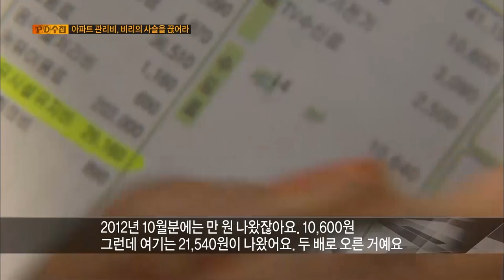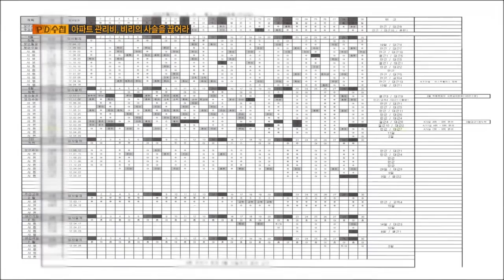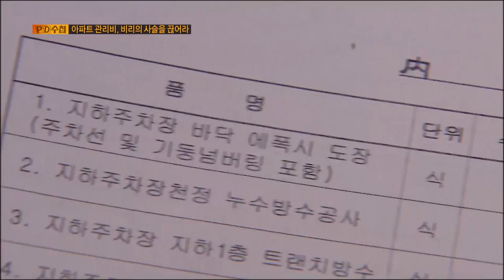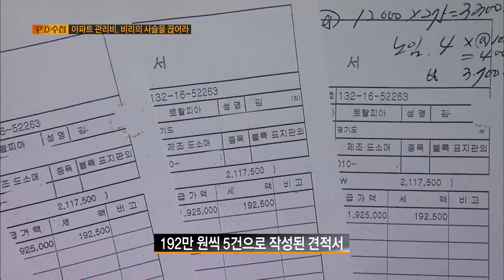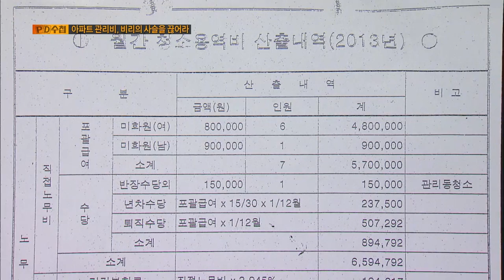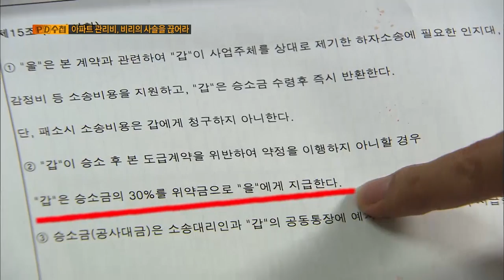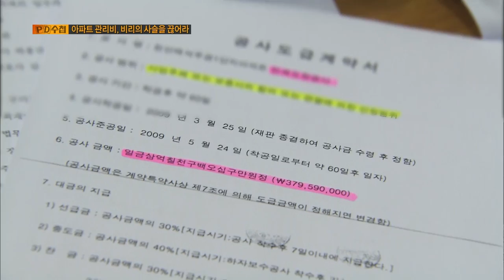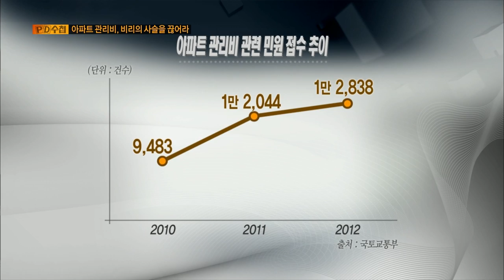[Full] 아파트 관리비, 비리의 사슬을 끊어라_MBC 2013년 6월 11일 방송